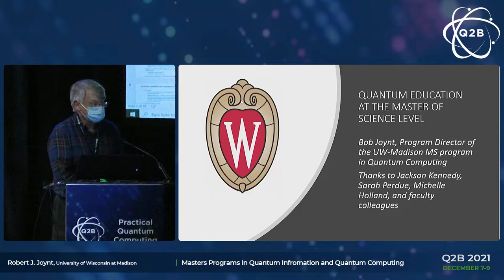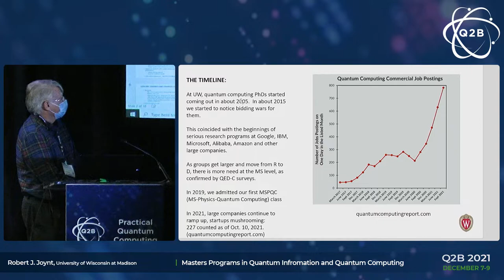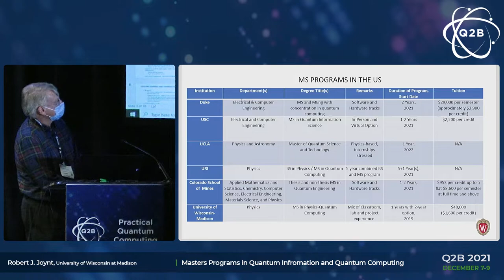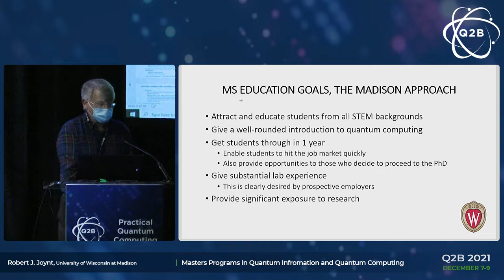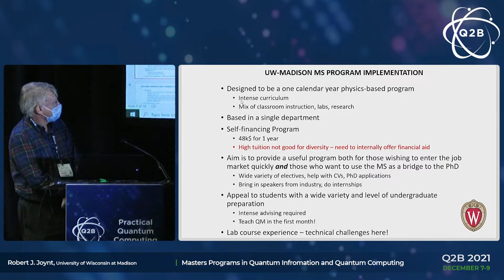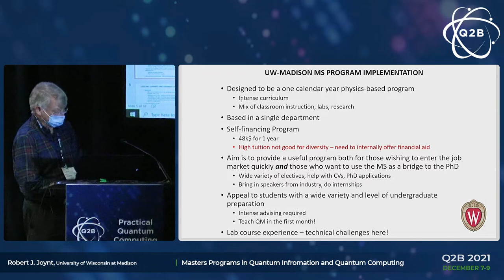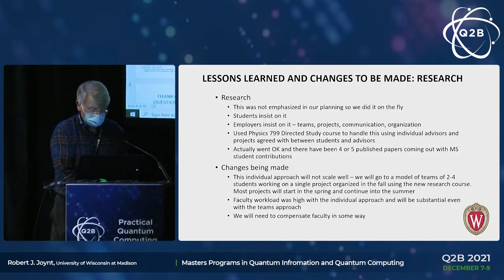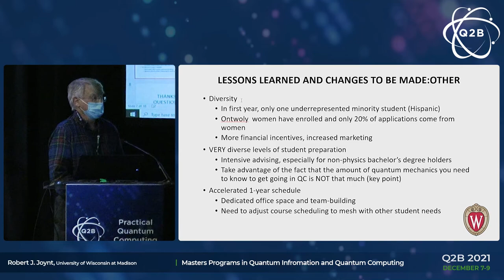Q2B 2021 | Masters Programs in Quantum IS & C | Robert J. Joynt | University of Wisconsin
Robert J Joynt , M.S. (Physics) Quantum Computing Program Director at the University of Wisconsin at Madison,  presents to attendees on December 7, 2021.